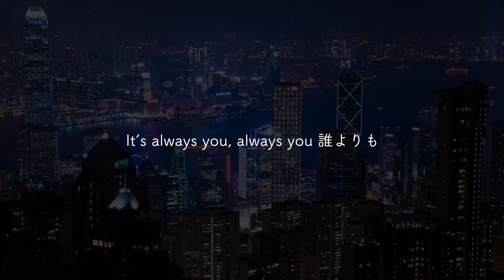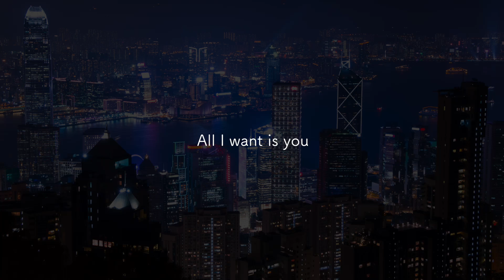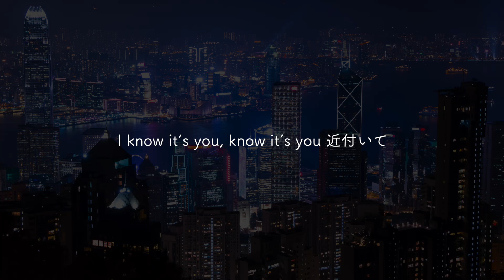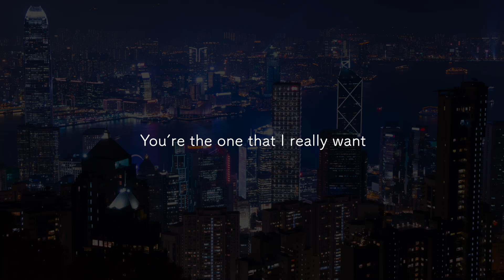milet - Always You【フル/字幕/歌詞付】Cover by 藤末樹 / 歌：nanami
⬇︎今回は

映画「TANG タング」主題歌「milet」さんの「Always You」【フル/字幕/歌詞付】をupしました‼️

▶︎歌い手「nanami」さん✨

⬇︎クレジット

歌：nanami

⬇︎映画情報

キャスト：

二宮和也・満島ひかり・市川実日子
小手伸也・奈緒・京本大我（SixTONES）
山内健司（かまいたち）・濱家隆一（かまいたち）
景井ひな・武田鉄矢

スタッフ：

原作：『ロボット・イン・ザ・ガーデン』
　　　（デボラ・インストール 作 松原葉子 訳 小学館文庫）
監督：三木孝浩
脚本：金子ありさ
主題歌：milet「Always You」（SME Records）
製作：高橋雅美、池田宏之、藤島ジュリーK.、下田淳行、久保雅一
エグゼクティブプロデューサー：濱名一哉
プロデューサー：田口生己・下田淳行
共同プロデューサー：星野秀樹・熊谷悠
ラインプロデューサー：及川義幸
撮影監督：石坂拓郎
照明：平野勝利
録音：矢野正人
美術監督：小島伸介
装飾：石上淳一
編集：柳沢竜也
スクリプター：古保美友紀
キャラクターデザイン：丹治匠
VFXプロデューサー：井上浩正
カラーグレーディング：齋藤精二
音楽プロデューサー：千田耕平
音響効果：松井謙典
スタイリスト：里山拓斗
ヘアメイクデザイン：倉田明美
助監督：清水勇気
制作担当：馬渕敦史
制作プロダクション：ツインズジャパン
配給：ワーナー・ブラザース映画
製作：映画「TANG」製作委員会

歌詞

Always You - milet
(映画「TANG タング」主題歌)
(作詞：milet / 作曲：milet・TomoLow)

It’s always you, always you 誰よりも
I know it’s you, know it’s you 近付いて
君がいたら変わる世界まで変わる

あと一言迷子のまま
着地もせずに(Where you at? Where you at?)
空回りばっかも悪くないかな
君が笑うから
時を止めるように夢が解けないように

そんなバカみたいなことを本気で願ってしまうよ

君も知らない君のこと
教えたくないの誰にも
ここだけの秘密
You’re the one that I really want
（Uh…）
Hurry up 足りない機械仕掛けnight
Build it up 消えない重なるfootmarks
All I want is you
見つめていたいの
‘Cause it’s the way we go now

誰のせいにもできないこと
飲み込んで大人に(Where I’m at? Where I’m at? )
なった気がしてた
錆びついた足で背伸びして覗いて
一人じゃないのにもう帰れないのに

どんな場所にいたって
いつでも君のことを想ってしまうよ
‘Cause all I want,all I want is you

ここだけの秘密
（Uh…）

You’re always you
That’s why I’m with you
I know it’s you
It’s you

（Fake）君も知らない君のこと
目には見えないその本当
何度でも言うよ
（Uh…）

⬇︎関連リンク

milet - ソニーミュージック オフィシャルサイト